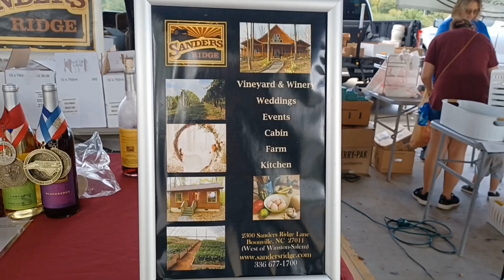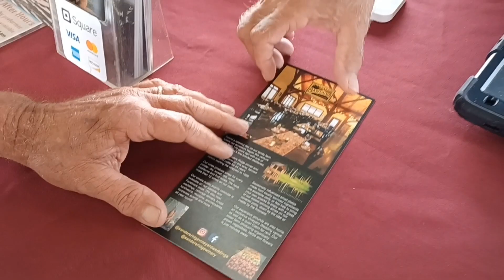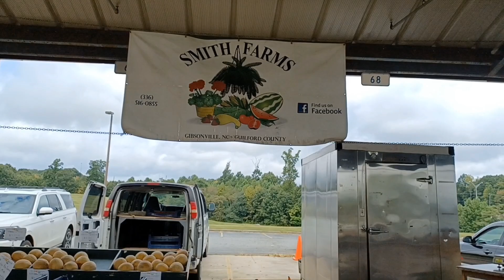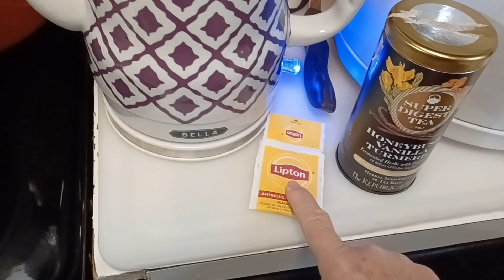To The Farmer's Market and The Vegetable Garden Total Produce For This Year!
Fall is already here! Join us as we go to the farmers market for fresh fruit and check out our total pounds of produce from our small vegetable garden! produce ,gardening ,vegetables ,backyard ,canning ,fall ,farmersmarket,#